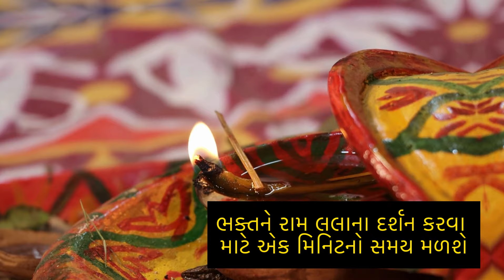અયોધ્યા રામ મંદિરમાં કેવી રીતે થશે ભગવાનના દર્શન ?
રામમંદિરમાં સામાન્ય જનતા ક્યારે દર્શન કરી શકશે?
શું મંદિરમાં દર્શન કરવા માટે પૈસા આપવા પડશે?
અયોધ્યા રામમંદિરને લઈને લગતાં તમામ પ્રશ્નોનાં જવાબ